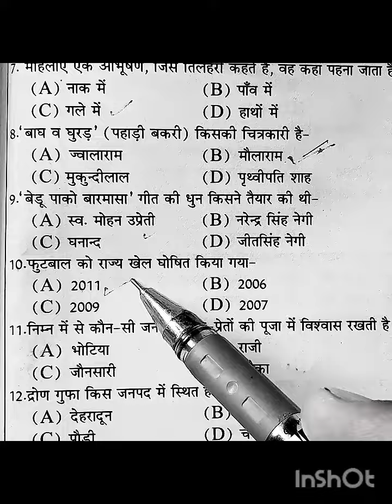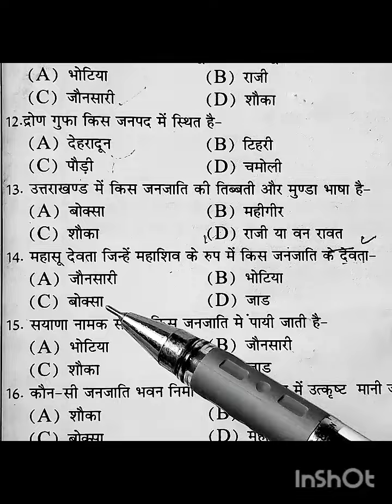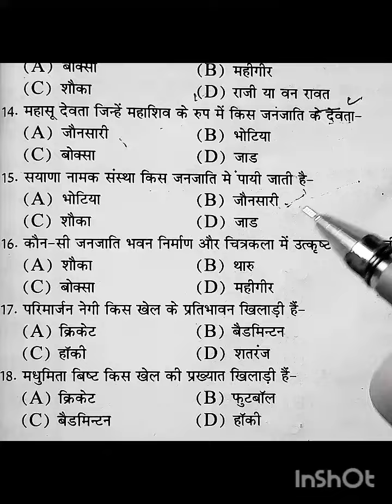उत्तराखंड में बार बार पूछे जाने वाले questions/ukssc ukpsc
उत्तराखंड के पूछे गए प्रश्न.